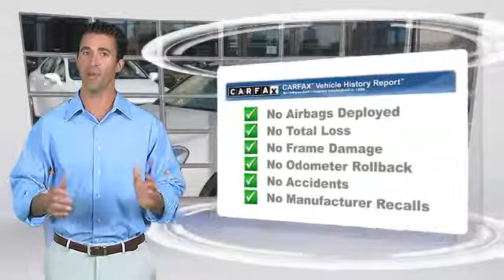Putnam Lexus, Redwood City CA 94063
Putnam Lexus

[DFIN:3:2561272:I:190:E835BB78:04dd8dd7e7b062a88f72eaa3b2969a97]